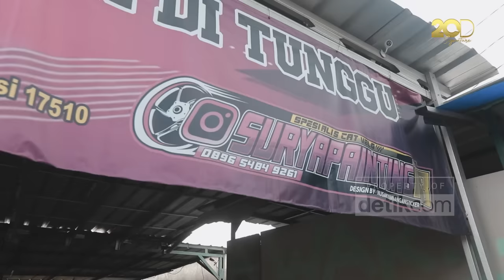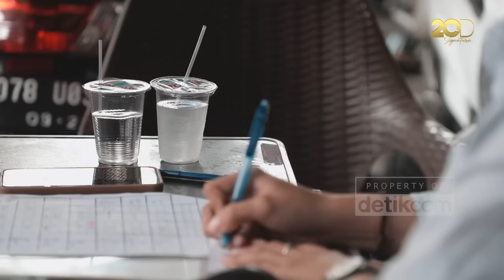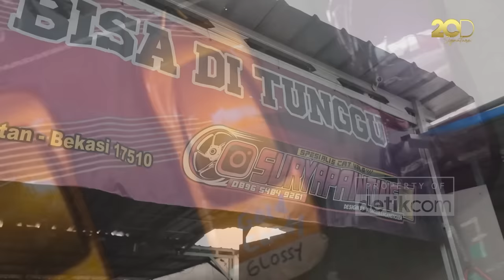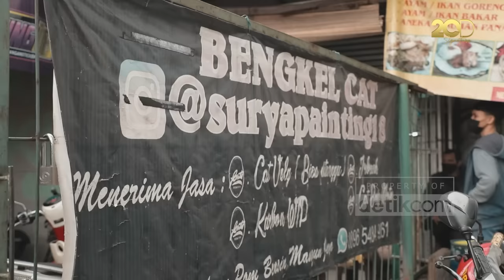Grebek Bengkel Cat Surya Painting 18: Harga Pinggir Jalan, Kualitas Pabrikan! | Otogeek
Surya Painting 18, bengkel cat yang terletak di bilangan Tambun, Jawa Barat, belakangan ramai di internet. Hal ini dikarenakan, bengkel ini menawarkan jasa pengecatan pelek motor dengan harga murah, namun dengan standar pengecatan ala pabrikan.

Kali ini tim detikOto datang langsung ke markas Surya Painting 18 untuk menggali cerita tentang bengkel yang viral ini. Seperti apa ceritanya? Simak liputan kami kali ini!